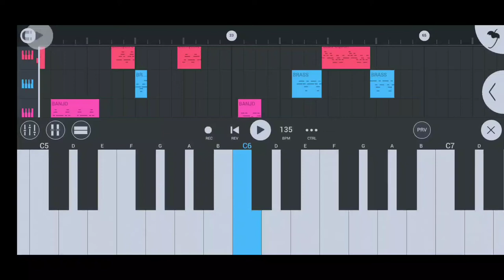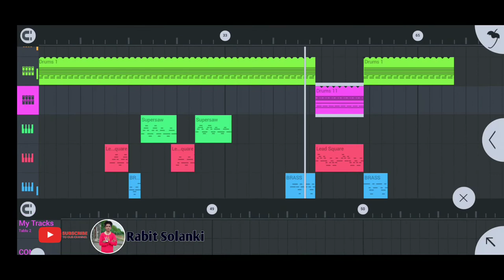Aadiwasi piano Tutorial song ‼️Samba bhongriya aaija ‼️singer Rakesh Dudove 2022 ka भोंगरिया धमाका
by Rabit Solanki